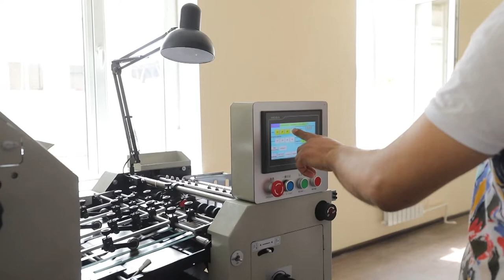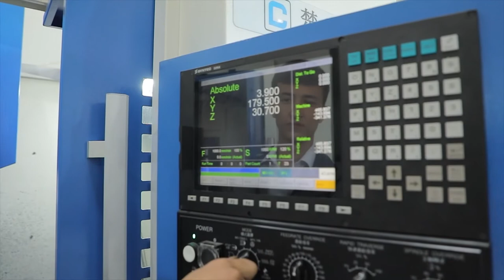Marhamat innovatsion hududi